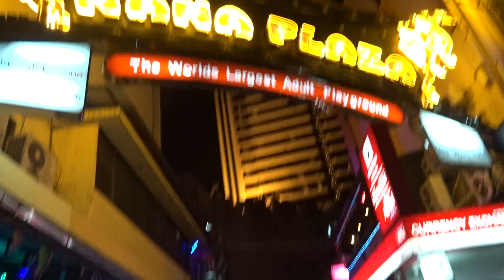アキーラさん散策②タイ・バンコク・夜の歓楽街ナナプラザ近くのバー！Near Nana-Plaza,Bangkok,Thailand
ソイカウボーイ、パッポンと並ぶバンコクで代表的な夜の歓楽街！ナナプラザ！BTSナナ駅から歩いて5分程の場所にあります。1階～３階までの建物にゴーゴーバーが多くあります。周辺にはいわゆるお持ち帰りのホテルがいくつもあります。代表的なホテルがナナホテル。

世界各国から男性達が女性をもとめてきています。
ニューハーフ、レディーボーイも複数いるナナです。

平成29年(2017年)2月再訪時に撮影。